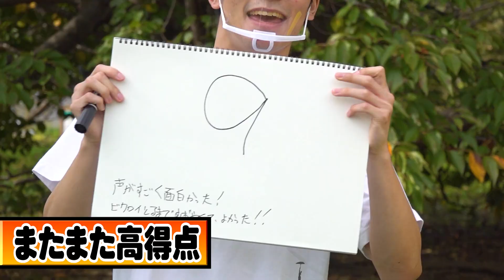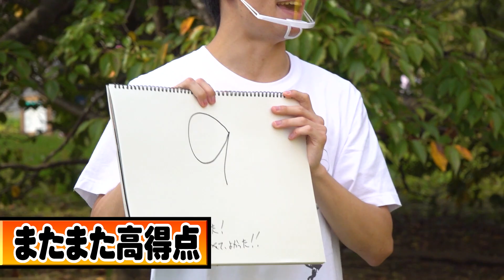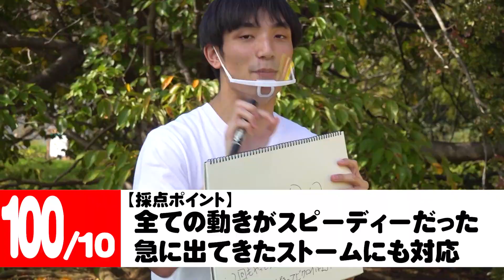【フォートナイト】リアルにアイテム全部持ったら、バトルどころじゃなかった件www【爆笑再現】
最近気付いたんだけど、フォートナイトってさ、結構荷物多いよね、、！！

ポーションとかチャグジャグとか。

それでもジャンプとか、ダッシュかできてすごい！！
だから俺たちにもできるか、やってみたよ〜！！

マジでキツかったww

まさかの展開も！

見てみて〜！！

「おはスタ」は、テレビ東京系列で月曜日～金曜日 朝7時05分から絶賛放送中！！

●コロコロオンラインもチェックしてくれ！